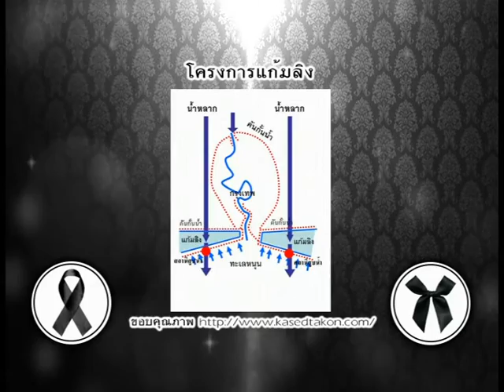รายการเปิดดวง 12 ราศี | 08/11/59 | EP 1/4